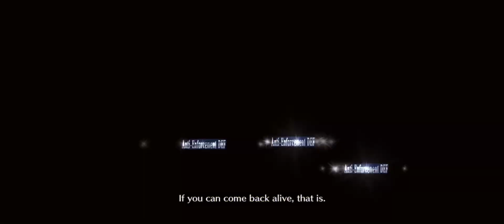[FGO NA] Manga Collab CQ - F2P Set-up.